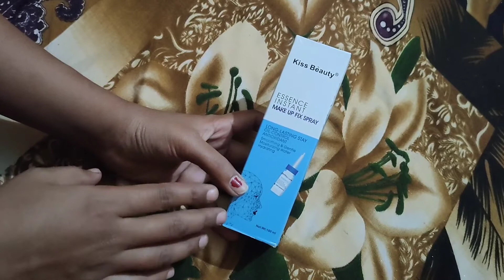kiss beauty makeup fixer setting sprayll how to use makeup fixer spray ll Demo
kiss beauty makeup fixer setting spray